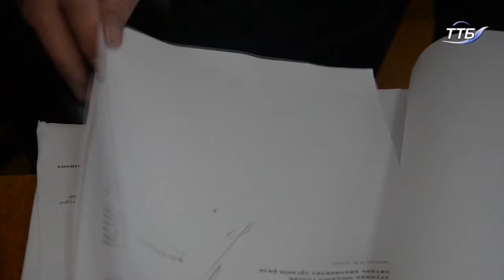У суді відклали справу про забудову у парку Національного відродження до 28 грудня